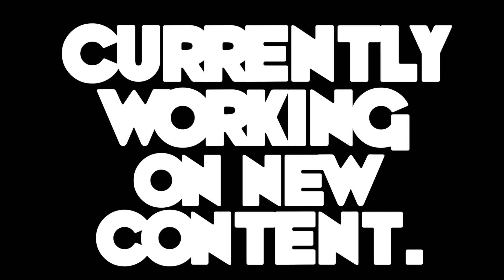Look At What You Made Me Do.